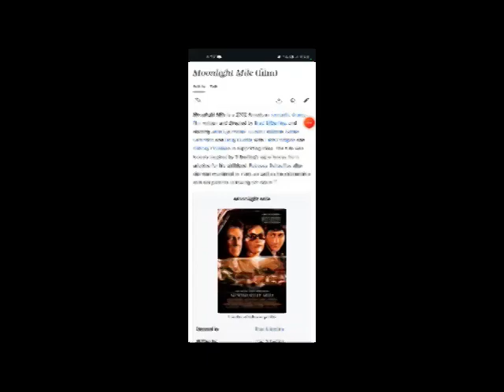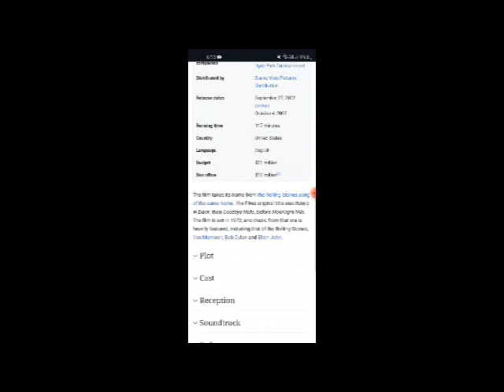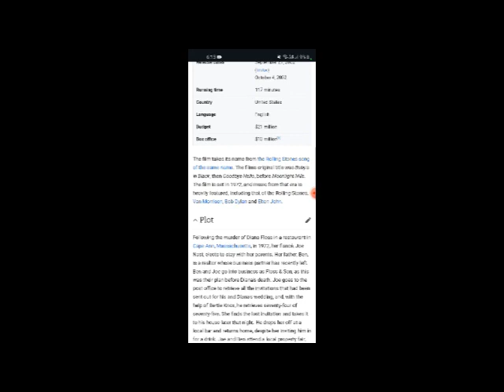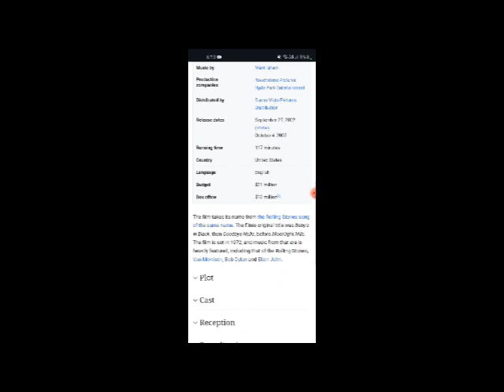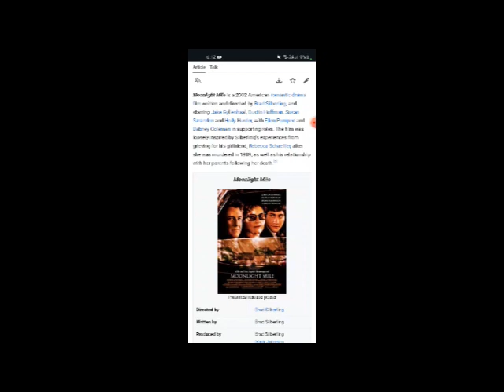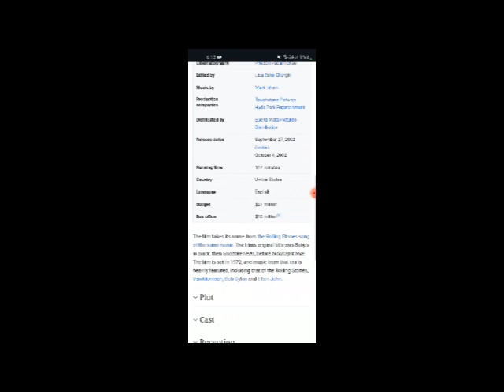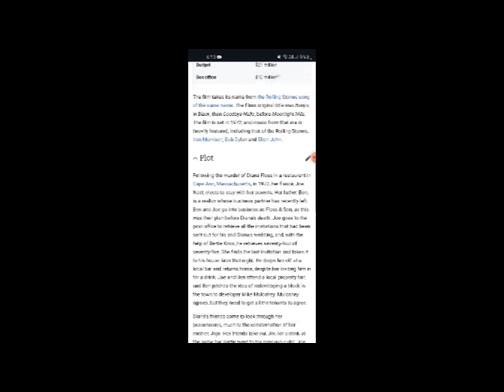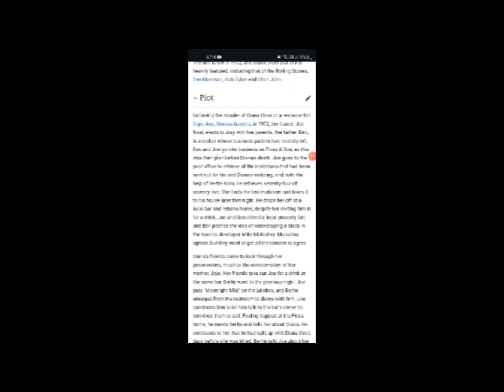Moonlight Mile Full Movie Fact, Review & Information / Jake Gyllenhaal / Dustin Hoffman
In this video we will tell you about fact, Review and Knowledge of movie Moonlight Mile